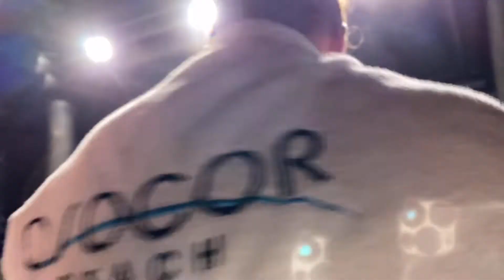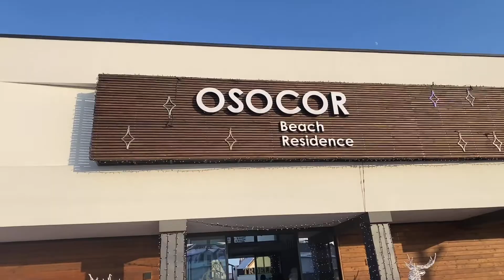Краща Баня в м.Києві 2021